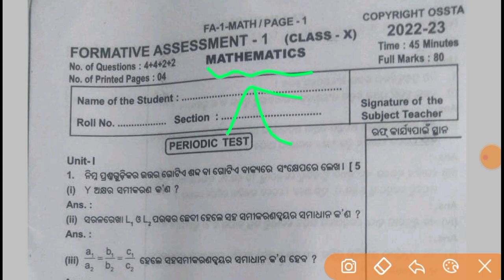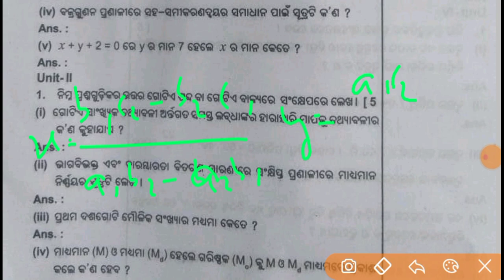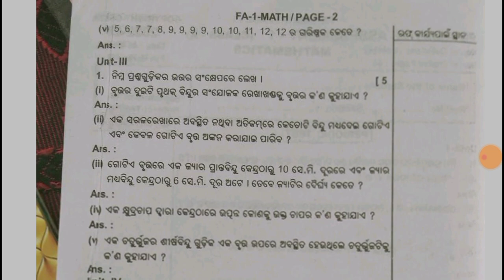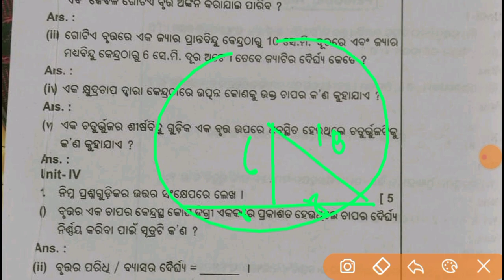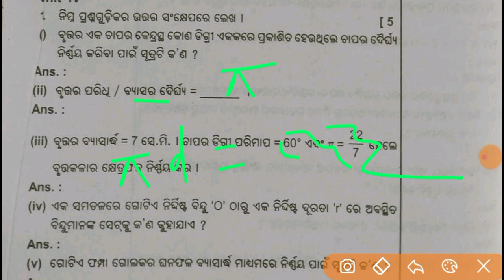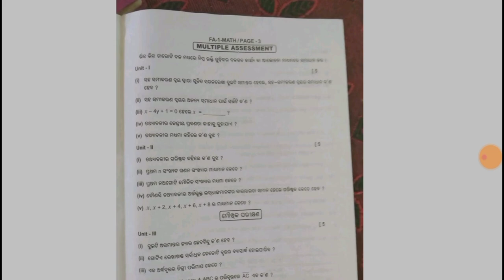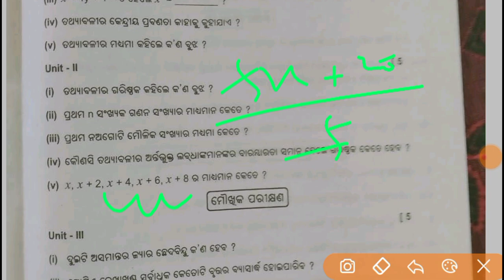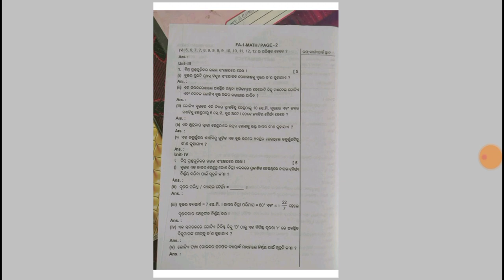10th class fa1 exam maths question answer 2022 | Mathmatics answerke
fa1 10th class question paper

2022 math fa1 10th class question paper

2022-23

fa1 10th class question paper 2022 hindi

fa1 10th class question paper 2022-23 math

fa1 10th class question paper 2022 english

fa1 10th class question paper 2022-23 sanskrit

fa1 10th class question paper 2022-23 hindi

fa1 10th class question paper 2022-23 english

fa 1 10th class question paper 2022 sanskrit